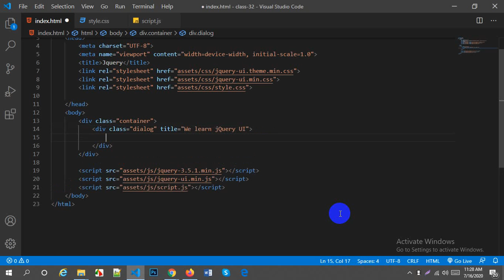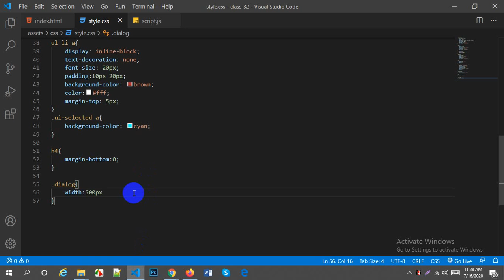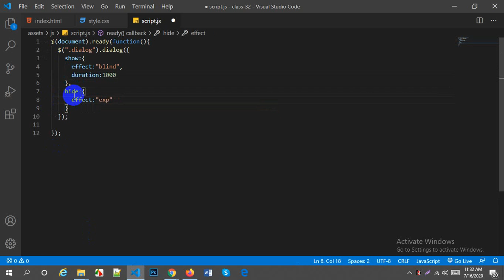Respnosive web design - jQuery UI | Part - 5| Dialog